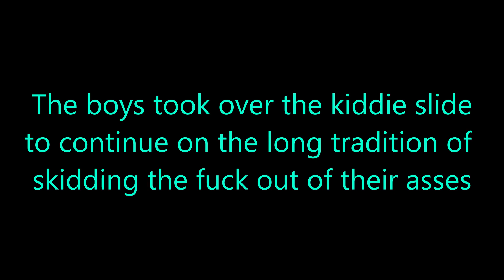Some Pavlov Zombies Bullshit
Feat.
ShadowBrain
Chez_Lopez
Conrox
Other Randos